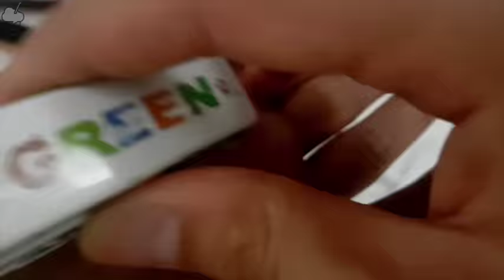Concrete Mixer for children kids and more with tomica トミカ lego transformer VooV ブーブ 変身 robocar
Learning Concrete Mixer for kids children and more with tomica トミカ lego transformer VooV ブーブ 変身 robocar.